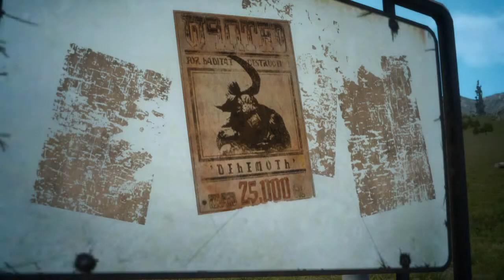FINAL FANTASY XV EPISODE DUSCAE Tour #3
Looking  at the stars on a midnight wondering really what going on that should be it for the tour thanks for following me have a good time.